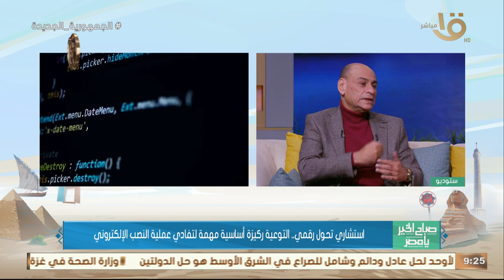إزاي نتجنب الاحتيال والنصب الإلكتروني؟ استشاري التحول الرقمي: لو مافرطتش في بياناتك ماحدش هايعرفها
صباح الخير يا مصر | إزاي تتجنب طرق الاحتيال والنصب الإلكتروني؟ استشاري التحول الرقمي: لو ما اتبرعتش ببياناتك ماحدش هايعرفها